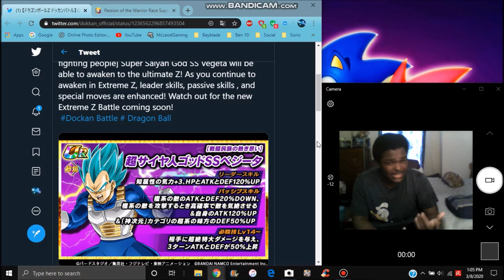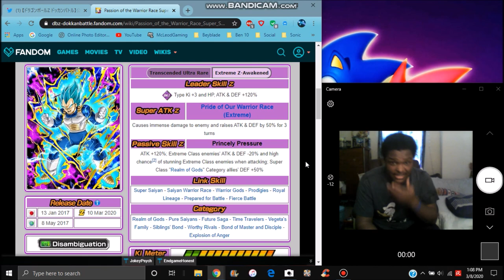EZA INT SSB VEGETA DETAILS ARE HERE ALL TRANSLATIONS STATS & MORE All Info DBZ Dokkan Battle